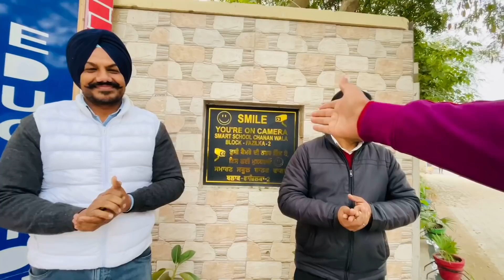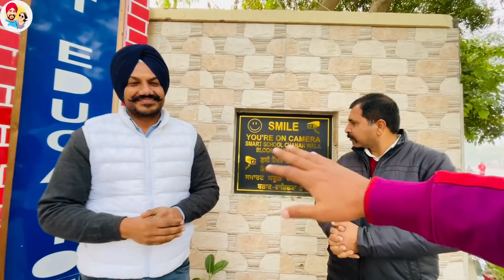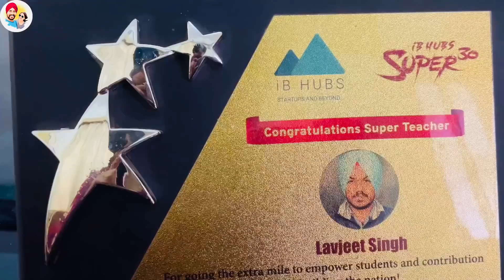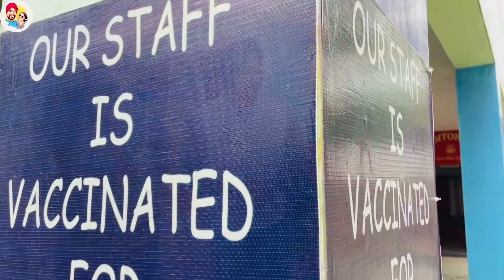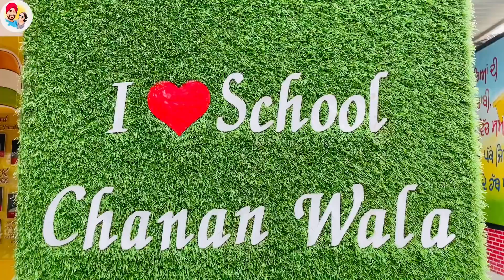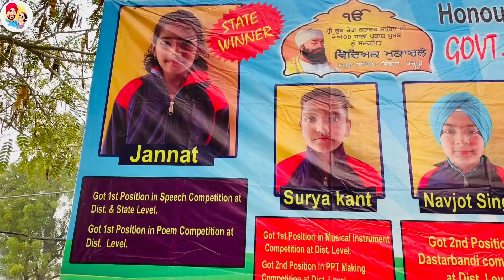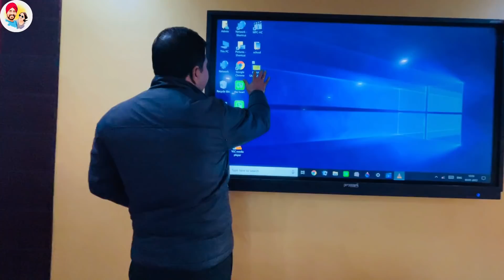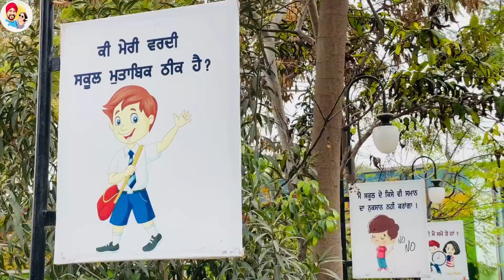ਬਾਡਰ ਦਾ ਸਰਕਾਰੀ ਸਕੂਲ । Fazilka Border School । Punjab Tour | Punjabi Travel Couple | Ripan Khushi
In this video you can see detail about our Punjab Tour.